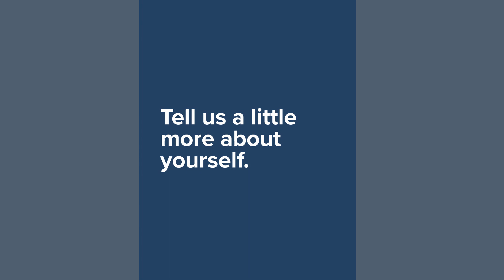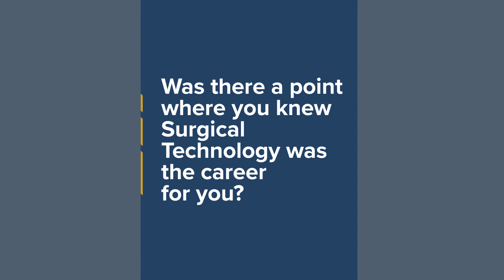Surgical Technology Faculty Q&A - Program Director, Benson Bradley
We recently spoke with our Surgical Technology Program Director, Benson Bradley at Carrington College Phoenix to learn more about the program, industry, and hear more about what it takes to become a Surgical Technologist.